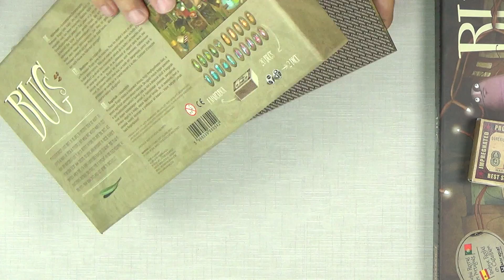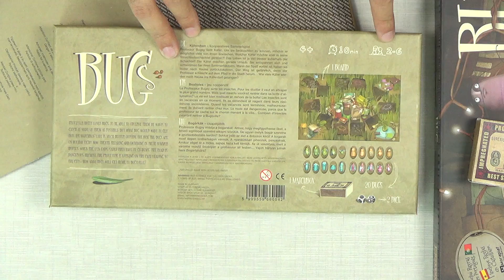Abriendo Bugs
Abrimos la caja de Bugs.